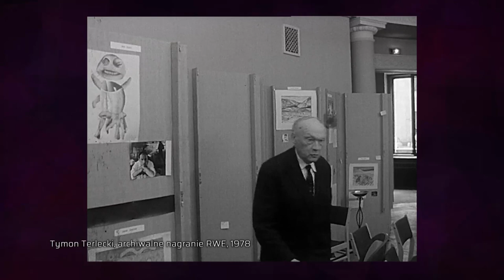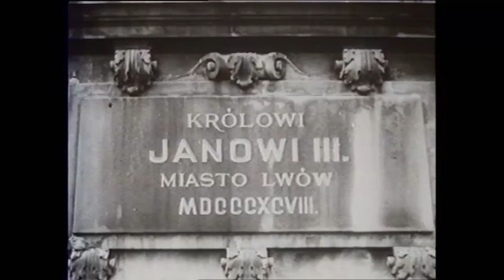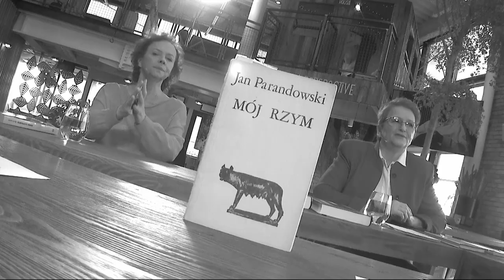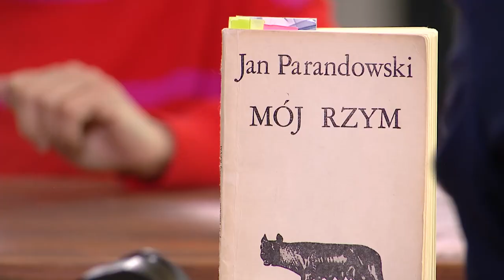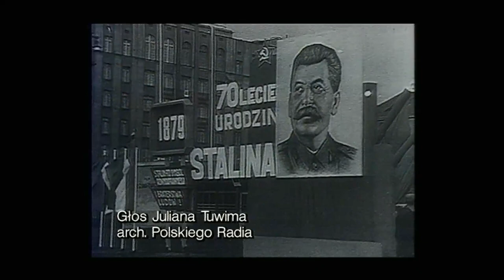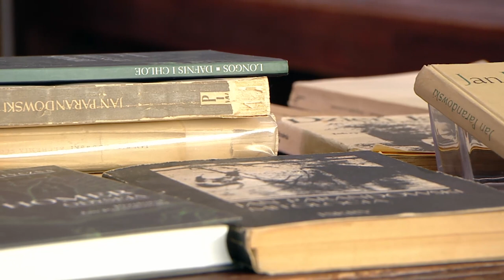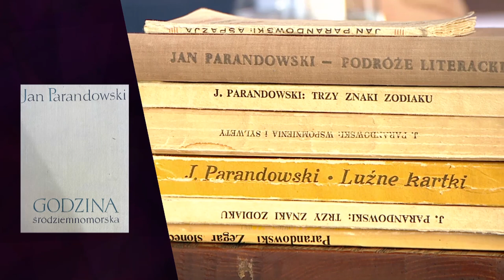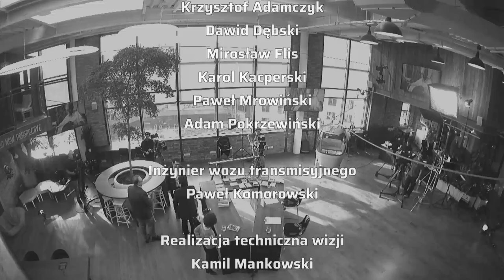Jan Parandowski | W powiększeniu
Bohaterem odcinka jest Jan Parandowski – polski pisarz, eseista i tłumacz literatury, autor Mitologii, medalista olimpijski, dwukrotnie nominowany do Nagrody Nobla w dziedzinie literatury.

Gośćmi programu są:
*dr Grażyna Pawlak* - literaturoznawczyni z Instytutu Badań Literackich PAN, autorka przygotowywanej do druku biografii i monografii Parandowskiego
*Joanna Szczepkowska* - wnuczka Parandowskiego, polska aktorka teatralna, filmowa i telewizyjna, pisarka i felietonistka